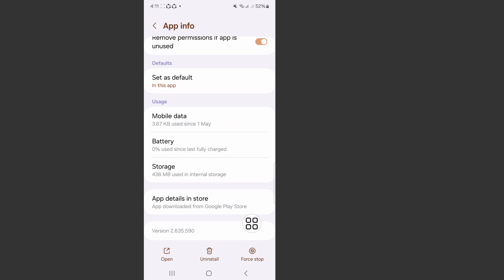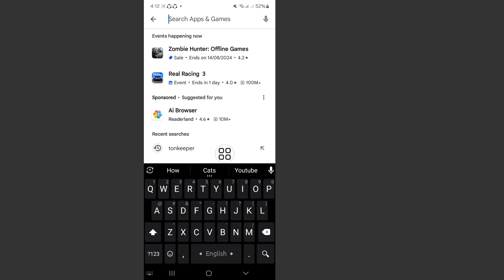Fix Roblox Unable To Contact Server Please Check Your Internet Connection Error || Android & ios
Today i’m gonna show you How To Fix Roblox Unable To Connection Error. Watch this video to Learn How To Fix Roblox Unable To Connection Error.

Learn How To Fix Roblox Unable To Connection Error.